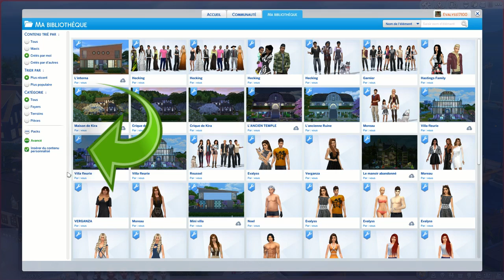AFFICHER LES CONTENUS PERSONNALISE DANS LA GALERIE SIMS 4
Poutoux les Mew ! 💗💖💗😘